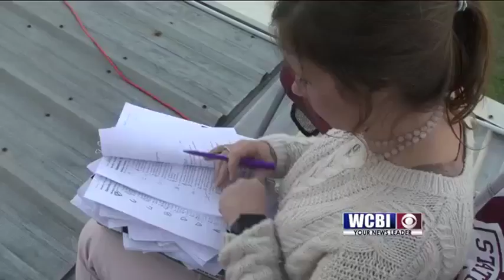Calhoun Teacher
An area teacher tried an unusual tactic tonight to draw attention to a good cause.